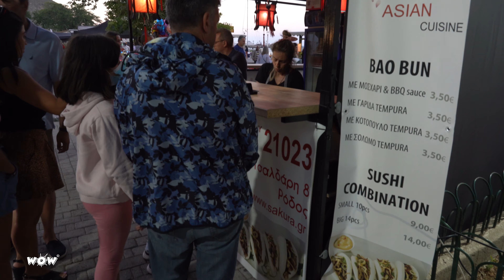Mandraki Marina & Port, Rhodes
Mandraki Marina, Rhodes
In this episode, you discover Marina Mandraki, an ancient harbour where most of people think was the famous Colossus of Rhodes. It was not here. We made another video just about this. But we are going to show you what actually is today in the harbour. You need to know that is one of the tourist attractions in Rhodes. And there are some reasons.

Or here:

Sailing to wonderful places, discovering secrets, meeting awesome people and making you a part of everything. Welcome on the World on Wave! The main character is YOU. You will see, experience, feel, taste the adventures with us.
Our hope is to inspire you to live your own dream! Join us!
The World On Wave it`s about a dream. The dream of discovering the world with our sailing boat, a Bavaria 50, from 2006, named Perseas. We are Arina, Cătălin and Monarch, an eight years old doberman. We left behind our lives as TV news anchor and entrepreneur in the dance field and we are living on the sea.

 În acest episod, descoperiți Marina Mandraki, un port străvechi unde majoritatea oamenilor cred că a fost faimosul Colos din Rhodos. Nu a fost aici. Am făcut un alt videoclip despre asta. Dar vă vom arăta ce este de fapt astăzi în port. Trebuie să știți că este una dintre atracțiile turistice din Rodos. Și există câteva motive.
Vizionare plăcută!

 Navigați în locuri minunate, descoperiți secrete, întâlniți oameni minunați. Bun venit la Lumea pe Val, The World On Wave! Personajul principal dunteți VOI! Voi veți vedea, experimenta, simți, gusta aventurile alături de noi. Speranța noastră este să vă inspirăm să vă trăiți propriul vis!
Haideți cu noi!
Lumea pe Val, The World On Wave, este despre un vis. Visul de a descoperi lumea cu barca noastră cu vele, o Bavaria 50, din 2006, numită Perseas. Suntem Arina, Cătălin și Monarch, un doberman de opt ani.
Ne-am lăsat în urmă viața de prezentator de știri TV și respectiv antreprenor în domeniul dansului și trăim pe mare.

Mulțumim mult!